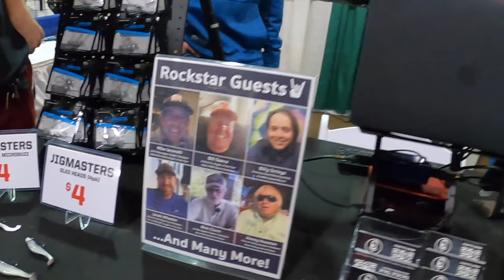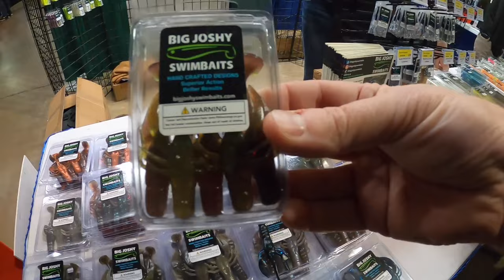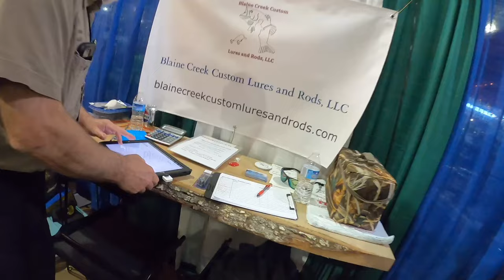HOT New Gear To Elevate Your Fishing Game! - 2024 National Fishing Expo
Dive into the latest and greatest gear to elevate your fishing adventures in my coverage of the 2024 National Fishing Expo held in Columbus! From cutting-edge kayaks to innovative tackle and accessories, this video showcases the hottest products guaranteed to elevate your angling experience. Whether you're a seasoned pro or just starting out, join us as we explore the must-have equipment that promises to take your fishing game to new heights. Don't miss out on the excitement – hit play now and gear up for your best catches yet!

**LIVE VIDEO/AUDIO SETUP**
💣 - YakAttack Boomstick Pro (Amazon)
📸 - GoPro 8 Black (Amazon)
🎙️ - Lav Mic (Amazon)
🎙️ - Rode Mic (Amazon)
📷 - Gopro Chest Mount (Amazon)